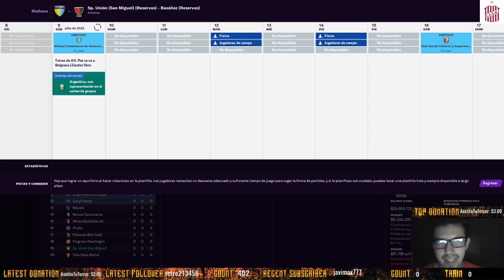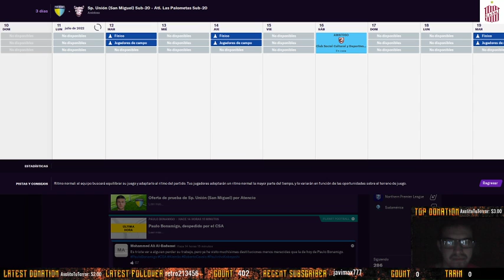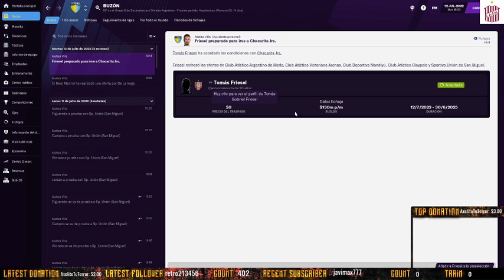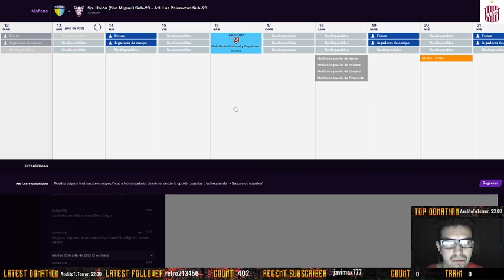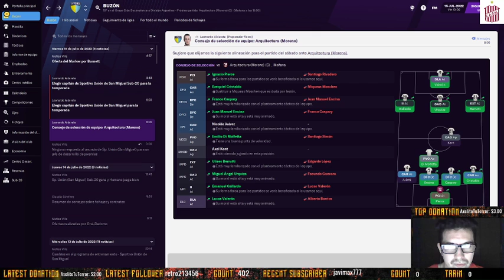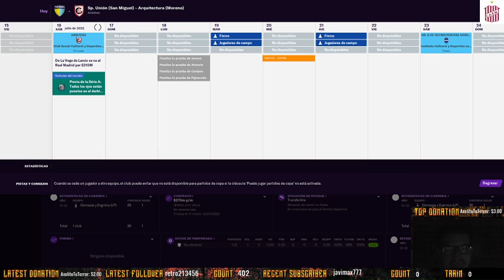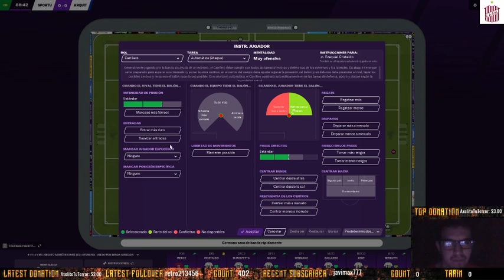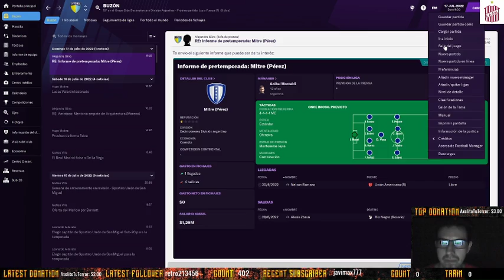T3 - Capitulo 51 - Sportivo Union de San Miguel (Divison 13) Amistosos x2 y Partido Oficial por la L